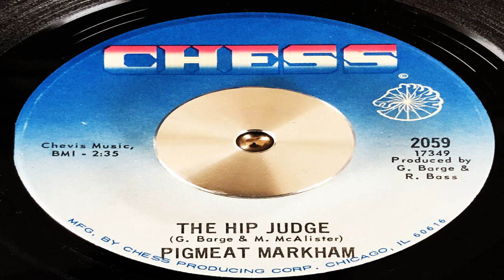Pigmeat Markham -The hip Judge (Chess 2059)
Sound of the Groove
POPCORN, NORTHERN SOUL, FUNK, R&B